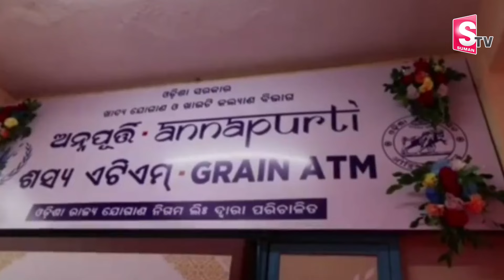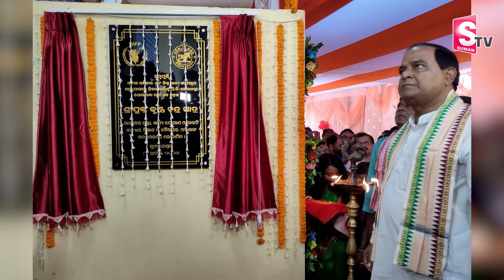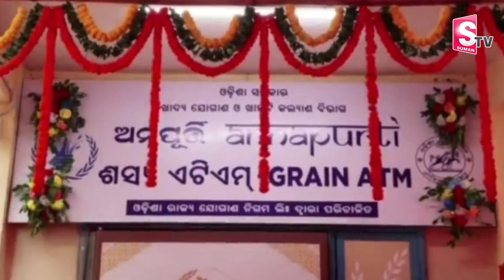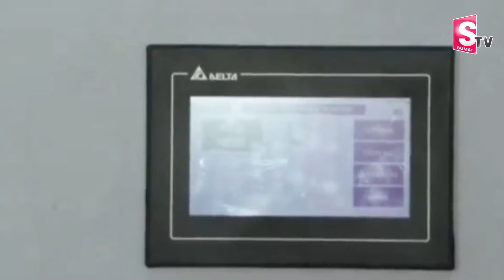తొలి బియ్యం ఏటీఎం! | Food Grain ATM | Rice ATM Available and How It Works | SumanTV World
Watch►తొలి బియ్యం ఏటీఎం! |  Food Grain ATM | Rice ATM Available and How It Works | SumanTV World